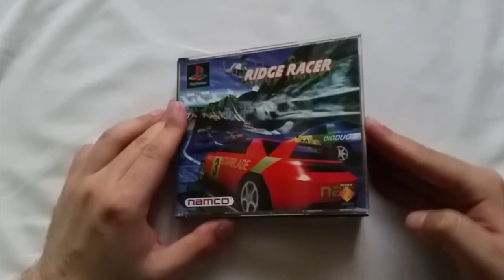Recenzja Ridge Racer (PSX/PS1)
ROZWIŃ OPIS

Dziś łobuziaki recenzja pierwszej gry na PS1, jaką jest Ridge Racer. Gra po latach nie broni się wcale, ale warto po nią sięgnąć ze względów historycznych. Zapraszam do oglądania!